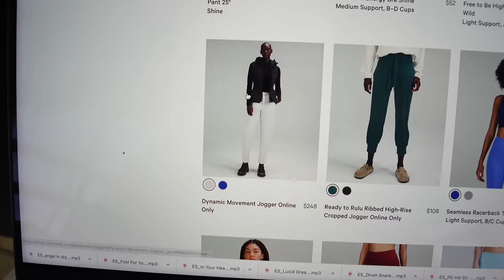VLOGMAS DAY 1 | getting my hair done, lululemon haul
First day of vlogmas!! Will be posting every day until christmas!
New Balance Shoes
Curling Iron
Hair Curling Products